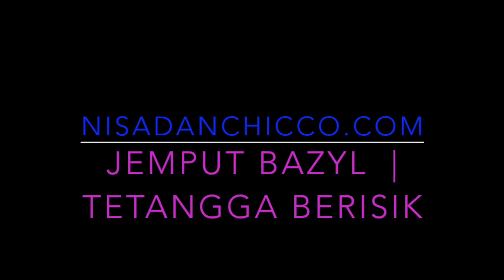jemput Bazyl sekolah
more to know about us
Snapchat Nisa : qyusha
Snapchat Chicco : Denchicco